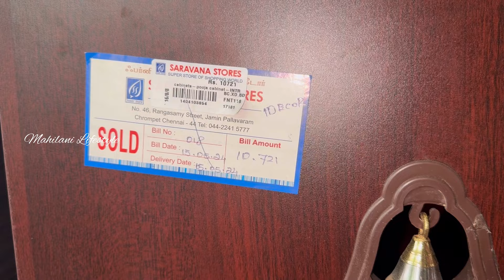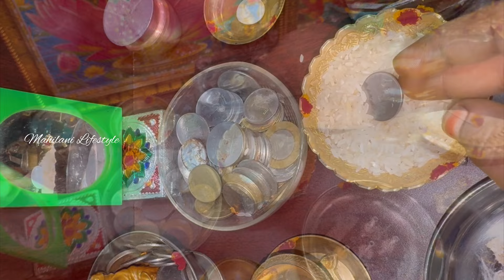New pooja room✨How I set my pooja room💚புதிய பூஜைஅறை அமைப்பவர்களுக்கு🙏poojaroom@mahilanilifestyle